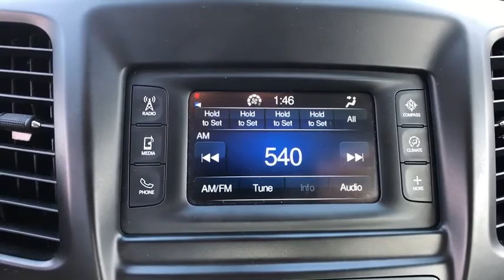2015 Chrysler 200 Orlando, Deltona, Sanford, Oviedo, Winter Park, FL CS341481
1-Owner/ Great Miles **6 Speaker Sound System **60/40 Split-folding Rear Seat **Bluetooth **Aux Audio Jack **Usb/ Ipod Interface** Alloy Wheels** Tilt/ Telescopic Steering Wheel **Power Outlet **Cruise Control**Keyless Start/ Entry **23 City/ 36 Hwy**